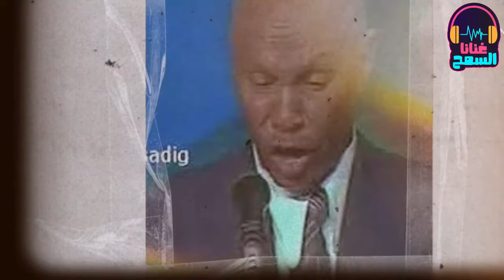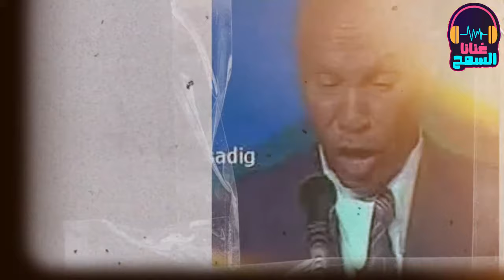من التسجلات النادرة - خدعوك وجرحو سمعتك ♫ خضر بشير - Khedr Beshir ♫ تسجيل الإذاعة السودانية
غنانا السمح - Gunana Al-Same7 كل الاغاني والحفلات والسهرات الحصرية  sudanese music
خدعوك وجرحو سمعتك ║ خضر بشير - Khedr Beshir  ║ تسجيل الإذاعة السودانية - من التسجلات النادرة